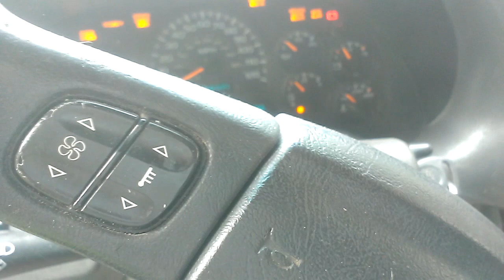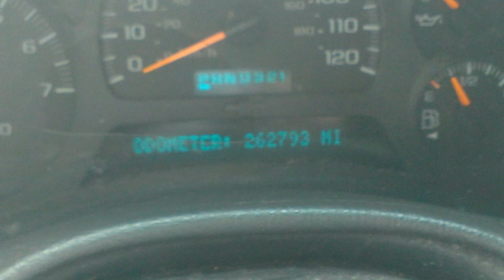SUMMER START 2002 CHEVROLET TRAIL BLAZER LTZ AFTER ABOUT 2 TO 3 MONTHS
TODAY I EVEN DECIDE TO START TRAIL BLAZER  TODAY  AS WELL JUST LIKE THE BUICK VIDEO IF U DONT LIKE THIS VIDEO SIMPLY DO NOT WATCH THIS VIDEO STAY AWAY FROM THESE VIDS U HATERS
TO THOSE ENJOY THESE VIDS I HOP YOU ENJOY